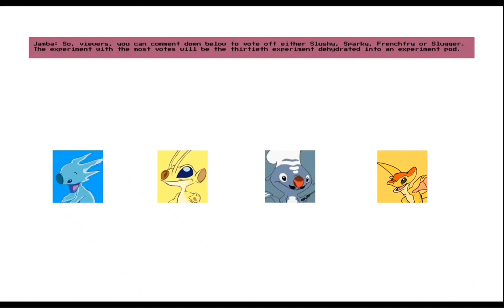Experiment Elimination - Episode 30: Jumps with Sandpits (VOTING CLOSED)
One experiment is voted off by eliminated experiments, after the rejoining ceremony, the experiments are doing a long jump contest.

@matraver5480 @greenieboy69 @PuyoGamer @pibbycrossing2513 @ghassaneltabsh2486 @booghost5949 @TAYTPictures @BOTWLinkAndZelda @AmandaHaleBlueLaser2000 @JoseTheMhaFan @JoseTheFnafFan2009 @noahbusick4006 @FullHouseRulesEst @andiyuslanor3164 @ammtrackernardo3965 @Ben Remy @CreeperSsssExplode @DarkStormPowerz @ETG715 @Avatar.and.PokemonFan2002 @lizzythetiger9449 @jadecinth. @nickwaz729 @Steve62124 @DanielB212 @shytaranza @thewae4999 @ZiggurabDab@ryansmithrsmith12fuloffici66